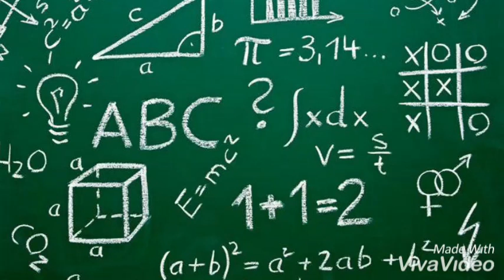Shpallet kampione në olimpiadën e matematikës në Zvicër / Kush është shqiptarja që triumfoj mes shu